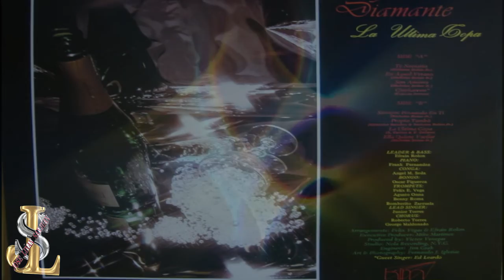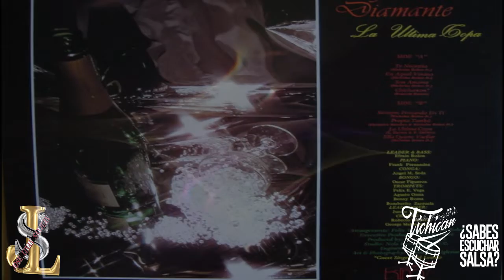Propio Tambo Conjunto Diamante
"No me despierten, estoy estudiando."